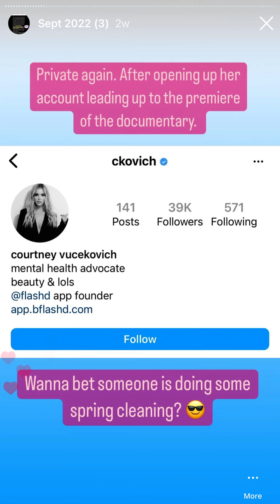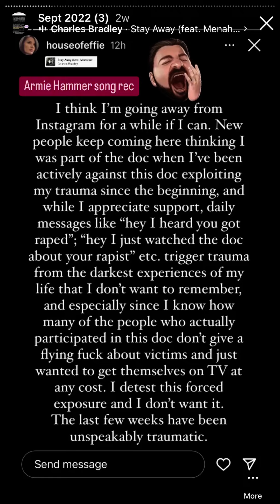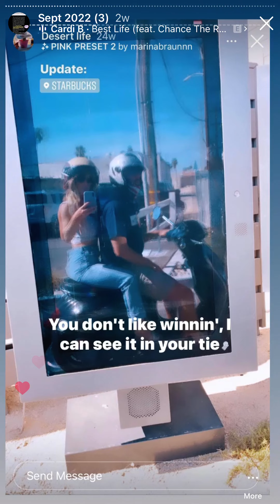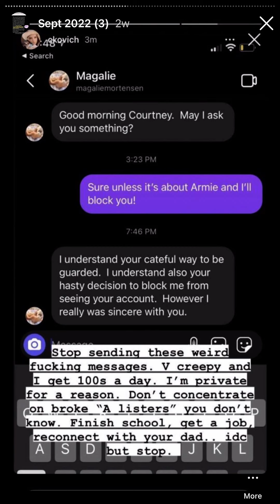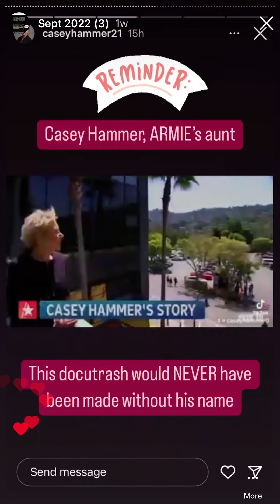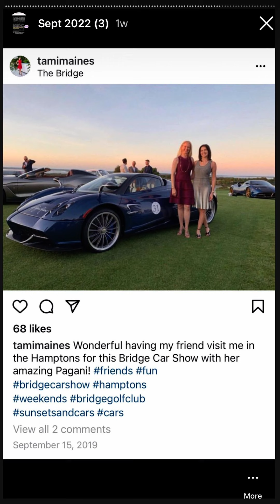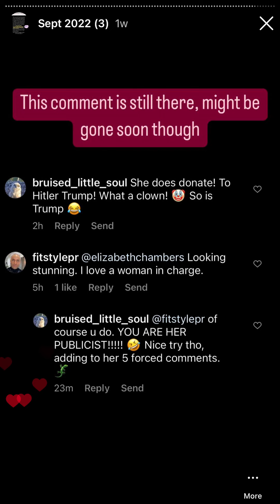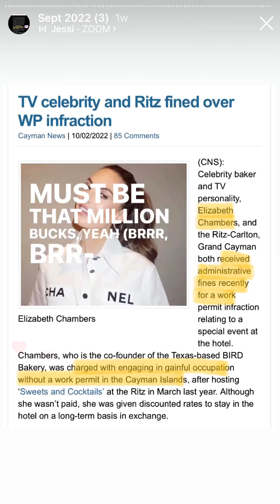Simpi’s IG Highlights, September (Part 3) 2022